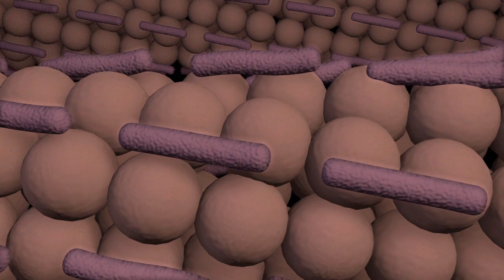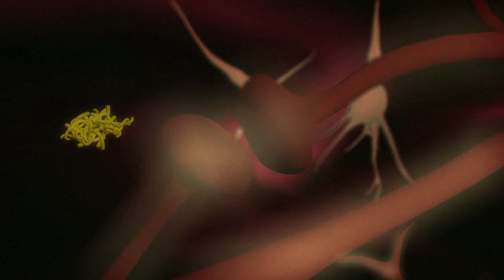La maladie d'Alzheimer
Les femmes souffrant de troubles cognitifs légers sombrent deux fois plus vite dans la démence que les hommes, a révélé mardi une recherche qui pourrait aider à comprendre pourquoi les femmes sont plus vulnérables à la maladie d'Alzheimer.VIDEOGRAPHIE